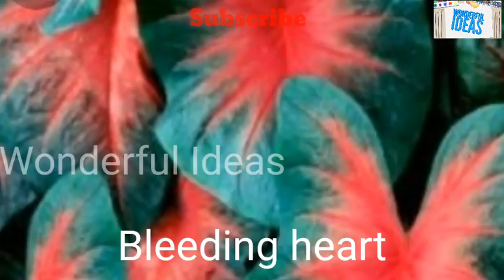60 Amazing Caladium Plants with Names | Plant Hunting | Rare Indoor plants| Wonderful Ideas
In this video we can show you how to Planting Caladium Plants in indoor . And 60 Amazing Caladium Plants with names

Amazing Water Growing Plants